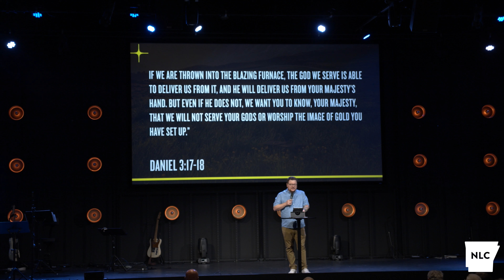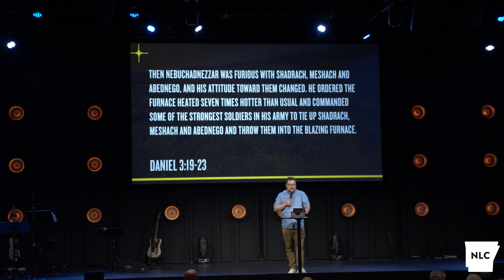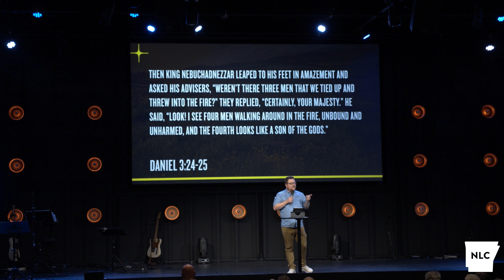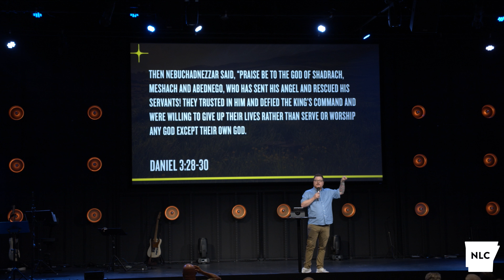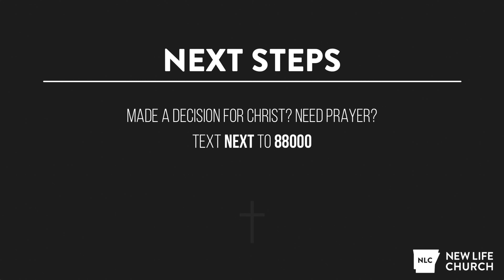King, Queens, and Prophets | Chuck Jeffcoats | 6/9/2024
The Old Testament tells the story of God’s faithfulness as He revealed Himself using imperfect people. Join us this summer as we dive into the victories, tragedies, and lives of the Kings, Queens, and Prophets in the Bible!

1540 Bypass Rd, Heber Springs, AR 72543